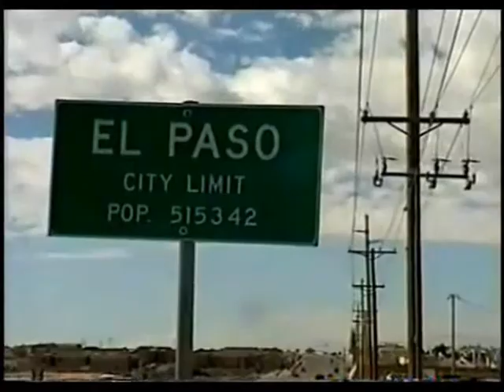Trailer of Three lives one way